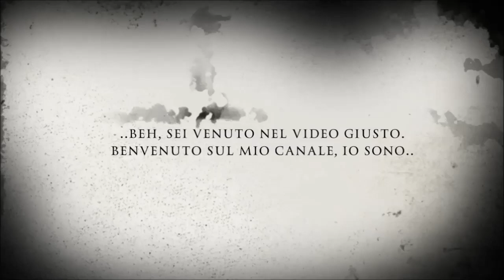Laboratorio numero 7 (Part. 2) - Creepypasta ITA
Laboratorio numero 7 (Part. 2) - CreepypastaITA

"Era un freddo inverno quando accadde tutto ciò,  solo a raccontarlo mi vengono i brividi."

Finalmente ecco il finale di questa tristissima storia ...